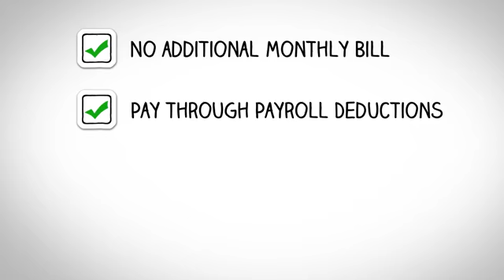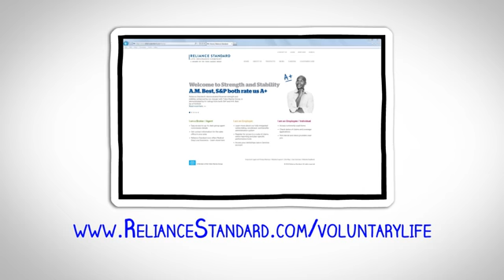Las Vegas Group Voluntary Life Insurance from Reliance Standard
Nevada Group Voluntary Life Insurance from Reliance Standard in Las Vegas